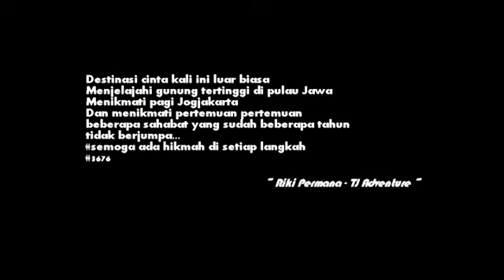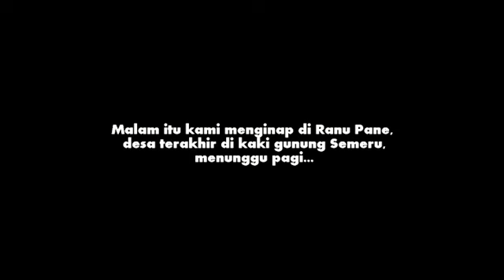Ekspedisi Mahameru Bag.1